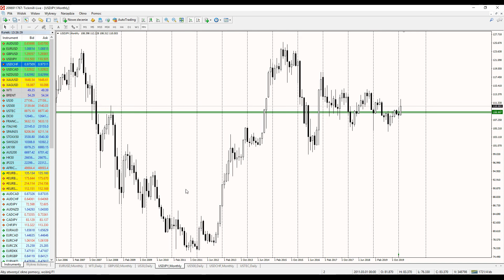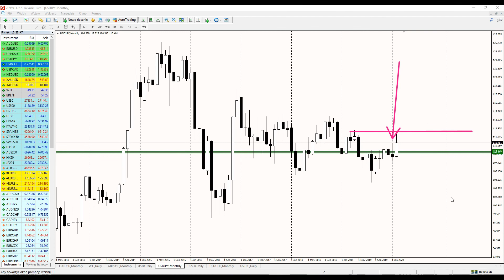Forex Flash | Uaktualnienie dla EURUSD, GBPUSD, USDJPY. Co z USD w średnim terminie? | 26.02.2020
Forex Flash z bardzo interesującą sytuacją na głównych parach walutowych.

My spojrzymy na trzy z nich: EURUSD, GBPUSD i USDJPY. Na żadnej z nich nie mamy rozstrzygnięć w związku z końcem miesiąca i tak

EURUSD: 1,05 czy 1,1250?
GBPUSD: wzrosty powyżej 1,30 czy 1,2650?
USDJPY: 110, być albo nie być.